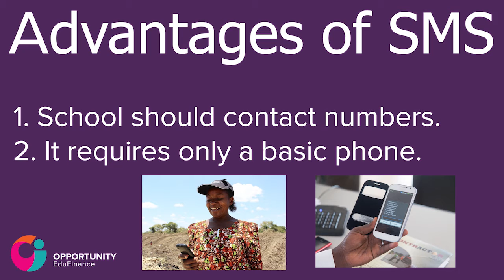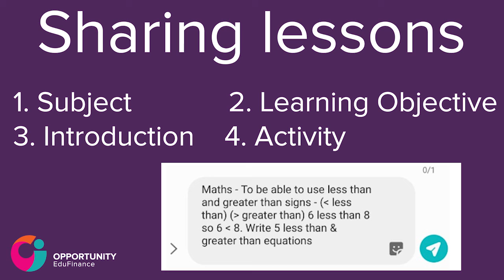EduFinance COVID-19 Response Toolkit - Engaging Learners via SMS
EduFinance's EduQuality team has developed guidance for school management during the ongoing school closures in response to the COVID-19 pandemic. This video describes how to engage learners remotely via SMS.